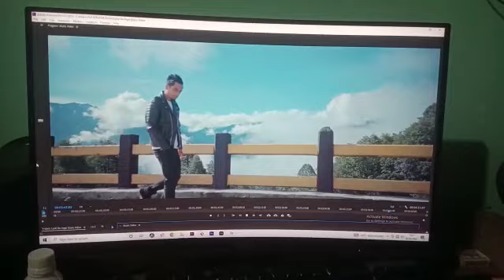music video release soon from movie Shukor // Short clip